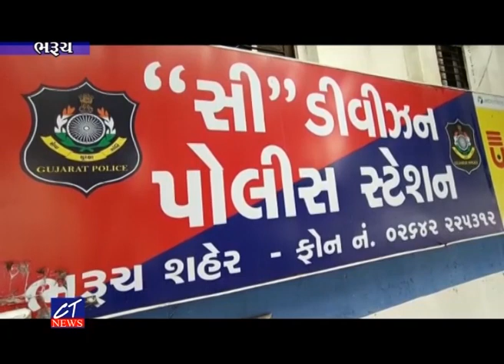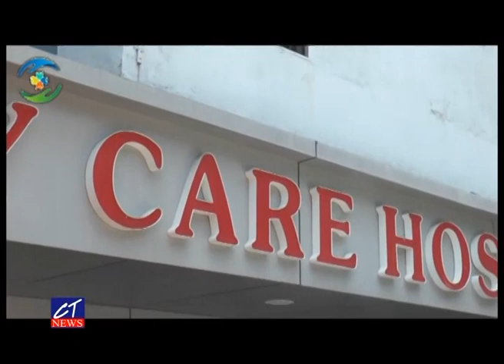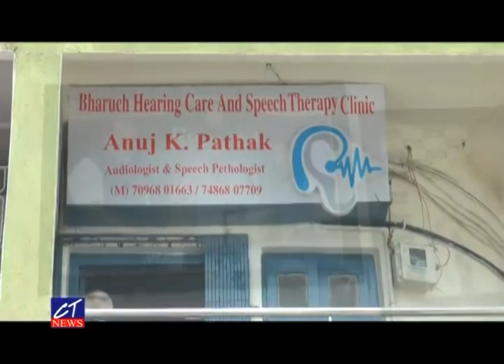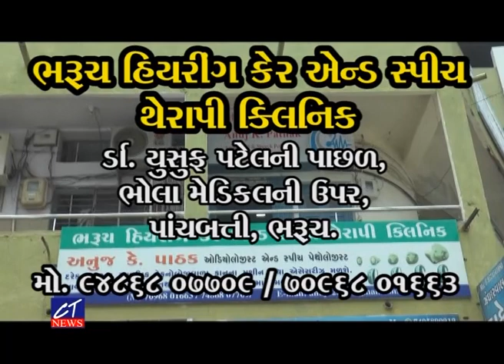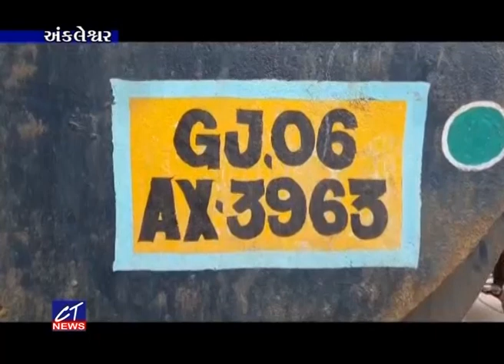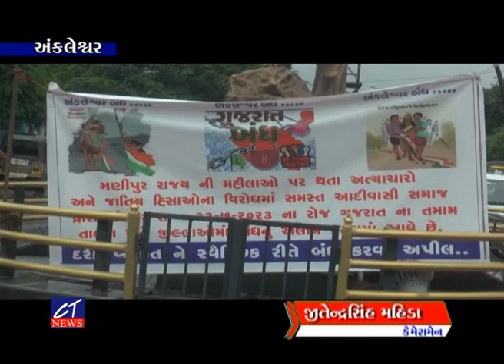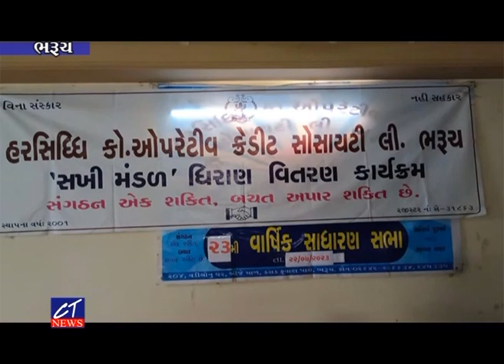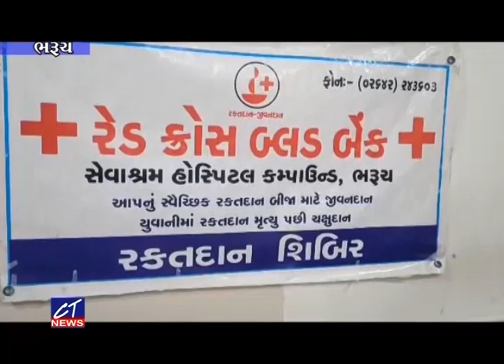CT News : 23-07-2023